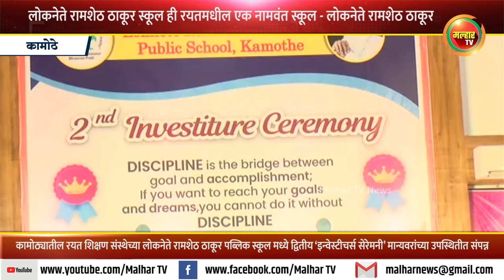कामोठ्यातील रयतच्या लोकनेते रामशेठ ठाकूर पब्लिक स्कूल मध्ये द्वितीय ‘इन्वेस्टीचर्स सेरेमनी’ संपन्न !